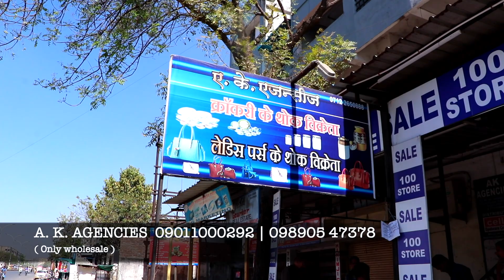Crockery Wholesale Market Nagpur | क्रोकरी होलसेल नागपुर | Biggest Crockery Wholesaler Ak Agencies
Crockery Wholesale Market Nagpur |  क्रोकरी होलसेल नागपुर | Biggest Crockery Wholesaler | Kitchen Crockery, Hotel Crockery

Shop Name :- A. K. Agencies

Address :- Plot No. - 301, Sampada Tower, Jaibhim Chowk, Yadav Nagar, Nagpur, Maharashtra 440017

About :-
Hello🙋🏻‍♀️ Everyone

Ak Agencies Nagpur, Crockery and gift Wholesaler || Glassware Wholesaler, china Crockery wholesaler
Nagpur Wholesaler Crockery Gift item Wholesaler | Biggest Crockery Wholesaler | A.K AGENCIES NAGPUR
Nagpur crockery wholesale market | cash on delivery | क्रोकरी होलसेल रेट में सिंगल पीस भी खरीदे !
लाखों रुपए कमाने का मौका, शुरू करें खुद का क्रोकरी स्टोर ! biggest crockery wholesaler A.K Agencies
मात्र ₹440 में 32 पीस डिनर सेट! crockery wholesale market Nagpur | Bone China dinner set AK Agencies